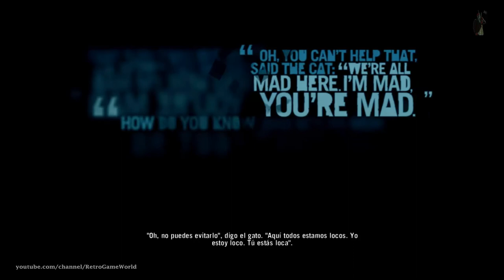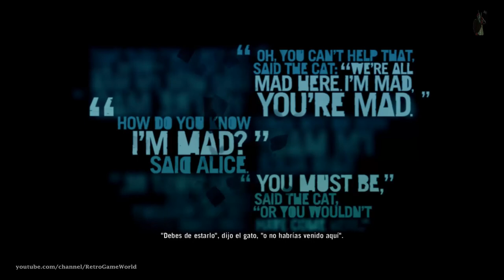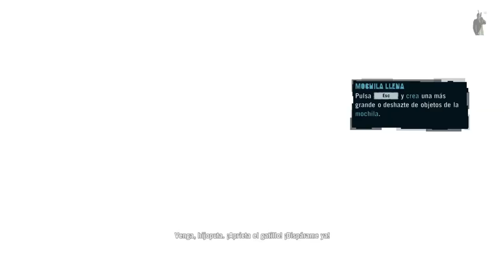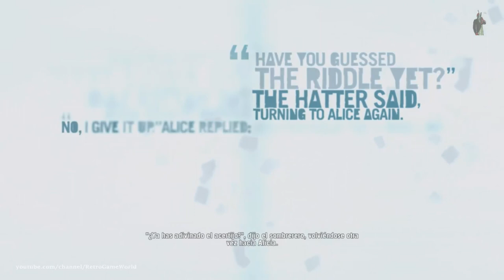Far Cry 3 | Let's Play Part 11 | Walkthrough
Con Far Cry 3, los jugadores se ponen en la piel de Jason Brody, un hombre solo en el borde del mundo, varado en una misteriosa isla tropical. En este paraíso salvaje donde la ilegalidad y la violencia son lo único seguro, los jugadores dictan cómo se desarrolla la historia, desde las batallas que eligen pelear hasta los aliados o enemigos que hacen en el camino.

Como Jason Brody, los jugadores cortarán, se escabullarán, detonarán y dispararán a través de la isla en un mundo que ha perdido todo sentido de lo correcto y lo incorrecto. Este es mi tutorial de la consola Far Cry 3 para Xbox 360 que se juega en Xbox One a través de la compatibilidad hacia atrás. Incluye todo lo relevante para las escenas de la historia principal y las peleas de jefes en el juego y el final.

Este juego también está disponible en PS3, XBOXONE, PS4, PC. Xbox 360 Longplay [005] Tutorial completo de Far Cry 3 - Sin comentarios

Las misiones secundarias de Far Cry 3 incluyen: Etiquetar el pasado, Por qué eres tú Julieta, Amor eterno, Conexión con el pasado, Luz al final de la jungla, Fijado a la tierra, Una vez más con dignidad, Soldado canino, Rostros de la muerte, Descarga de carga , Carga del padre, desangrado, trabajo entregado a domicilio, trabajo sucio